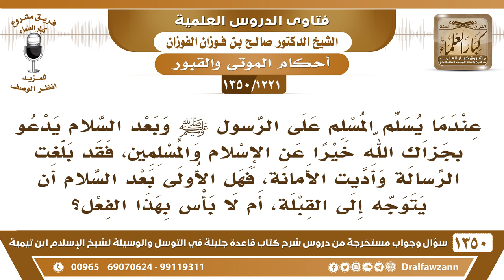[1221 /1350] بعد أن يسلم المسلم على الرسول ﷺويدعو هل الأولى بعد السلام أن يتوجه إلى القبلة؟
-[1221 /1350] السؤال:  عندما يسلم المسلم على الرسول صلى الله عليه وسلم وبعد السلام يدعو بجزاك الله خيرًا عن الإسلام والمسلمين، فقد بلغت الرسالة وأديت الأمانة، فهل الأولى بعد السلام أن يتوجه إلى القبلة، أم لا بأس بهذا الفعل؟
الجواب: ما دام يدعو للرسول أو للميت يستقبل قبره، أما إذا دعا لنفسه فإنه ينصرف ويستقبل القبلة.
للاشتراك في قناة الشيخ صالح الفوزان
أسئلة وأجوبة من شرح قاعدة جليلة ( 1350 ) مقطع

للاستفسار والإقتراحات والدعم
رئيس الفريق
لمشروع كبار العلماء